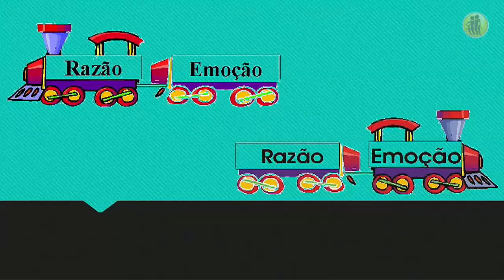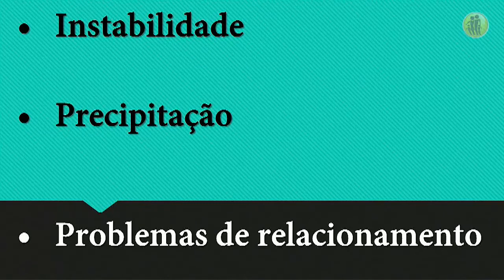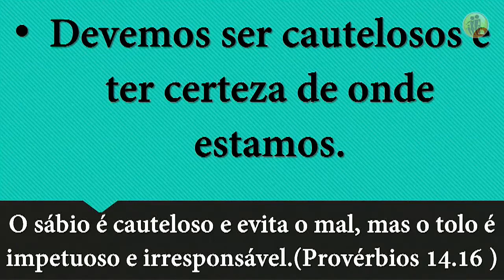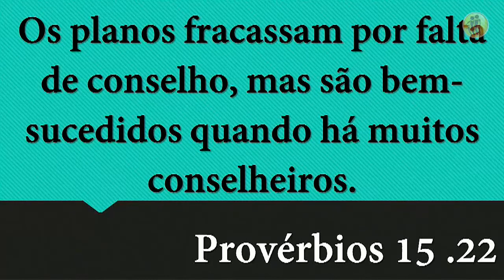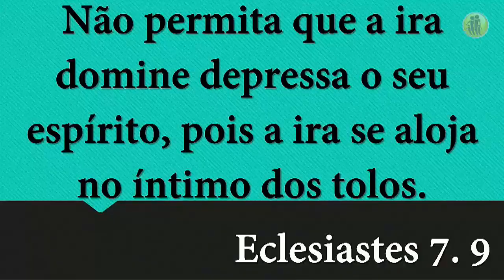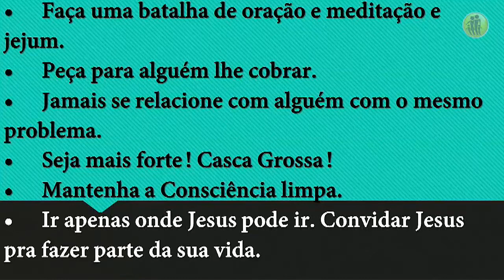RAZÃO OU EMOÇÃO! QUEM MANDA NO SEU CORAÇÃO?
No dia 14/10, o Pr Leandro abordou um tema fundamental para o jovem cristão na hora de tomar decisões: devemos usar a razão ou a emoção? Confira!

Pastor: Leandro Caiado